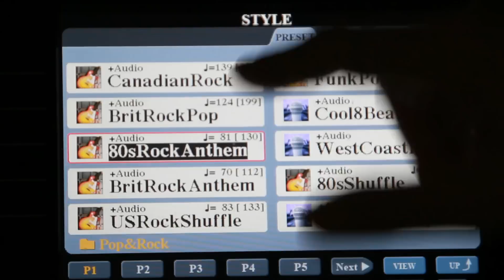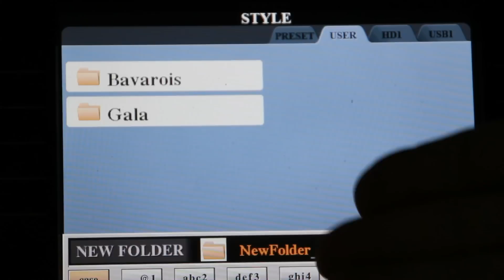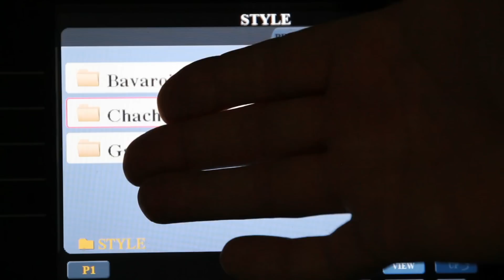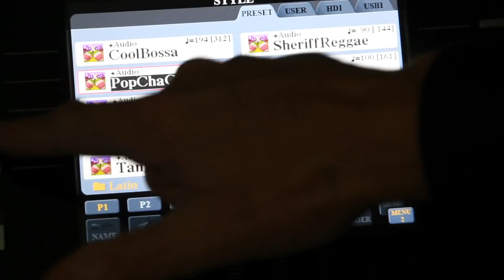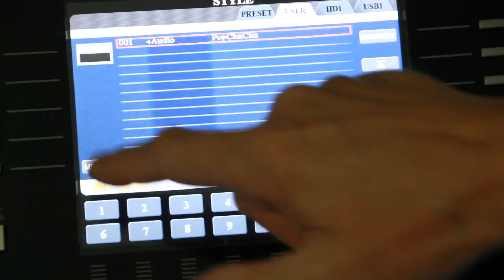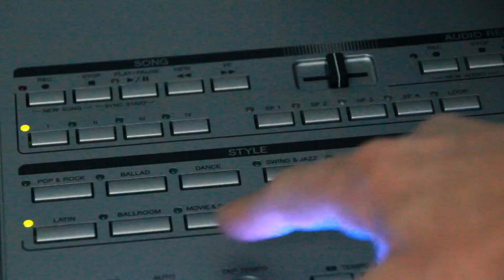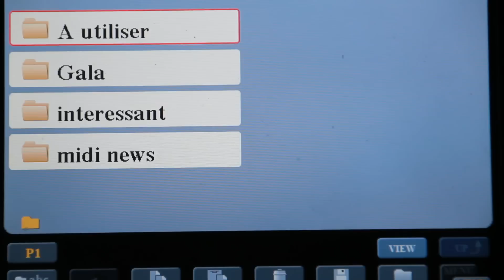Gestion des dossiers sur Tyros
Voici comment créer des dossier et les organiser en y glissant les styles qu'on utilise le plus souvent.